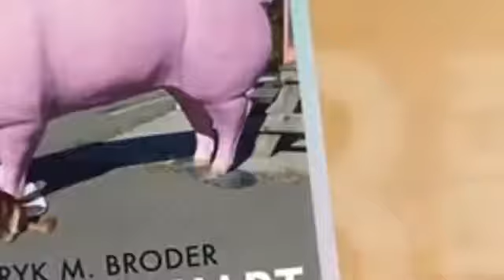Angela Merkel verplappert sich Hat sie das wirklich gesagt Jan Delay geratet mit Markus Söder und He